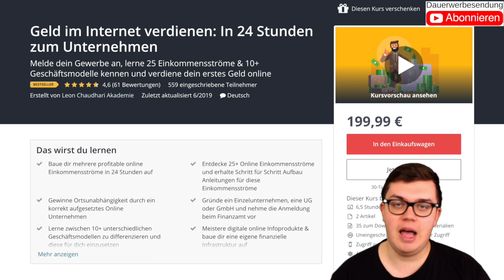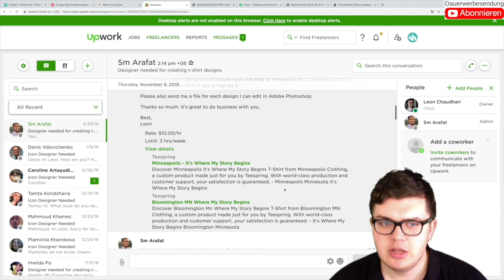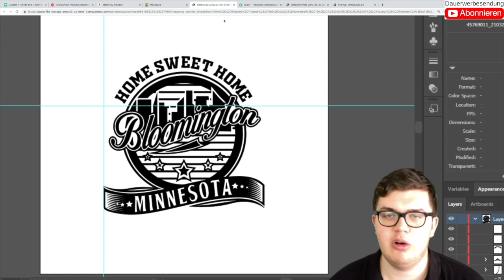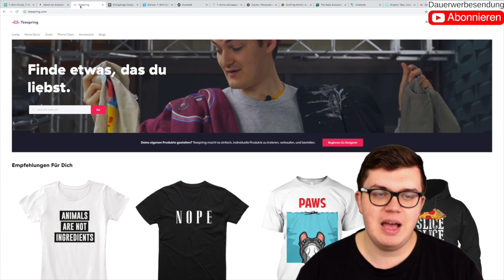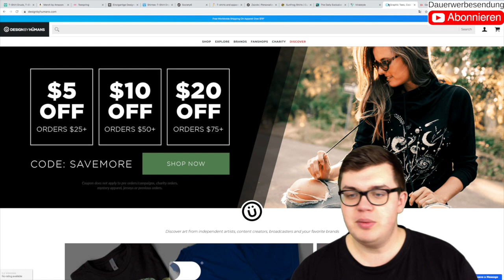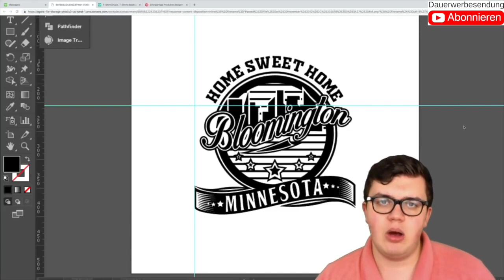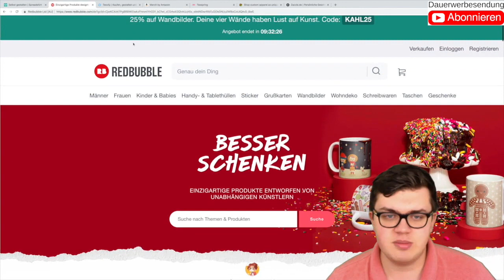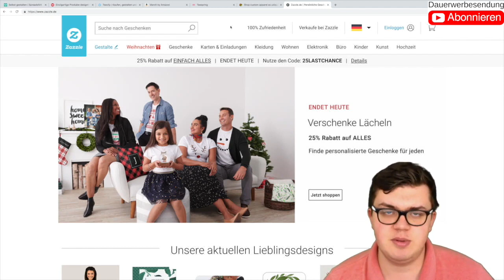T Shirt Unternehmen CRASHKURS: In 40 Minuten zum 1. eigenen T-Shirt Business